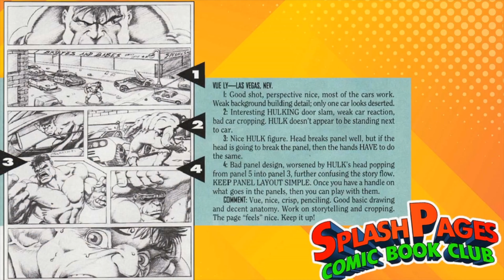Remembering WIZARD Magazine and teaching How to draw Comics with Brutes and Babes with Bart Sears!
Bart Sears talks about his famous segment Brutes and Babes with Wizard Magazine, along with teaching how to draw comics!

Join our hosts Leo,  Drew Mollo and Jar Jar Jeremy on each episode of Splash Pages Comic Book Club. Each week we discuss all the comic book news, New DC Comics, New Marvel Comics, new Indie Comics by Dark Horse, IDW, Image Comics and more.  Often we interview comic book creators and celebrities including famous comic book artists and writers.